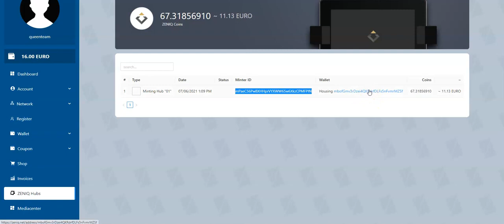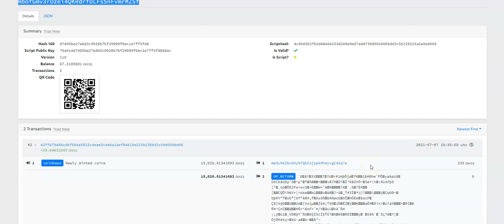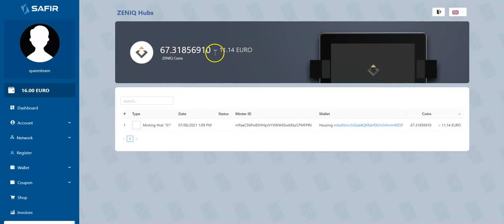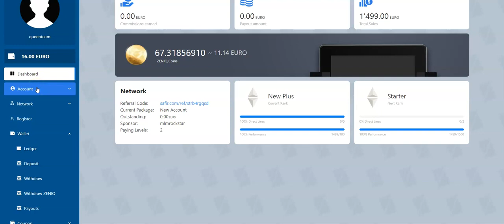🔴URGENT SAFIR ZENIQ CREER VOTRE PRORE RICHESSE DES MAINTENANT!!!🔴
SAFIR INTERNATIONAL
SÉRIE DE TUTO POUR MIEUX MAITRISER LA PLATEFORME 👇👇
👉TUTO 1: